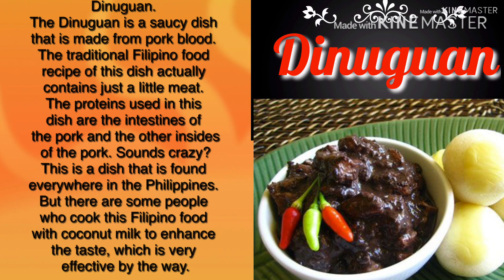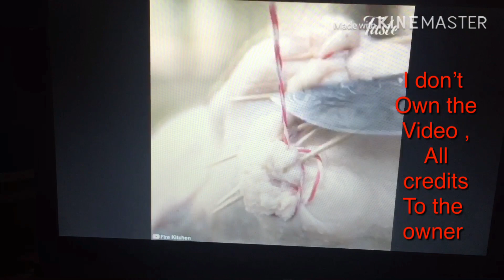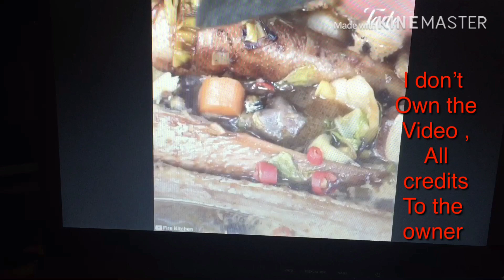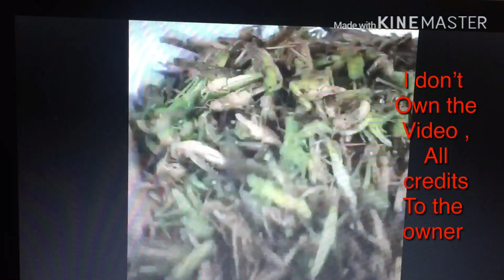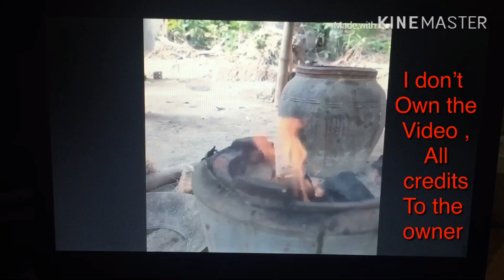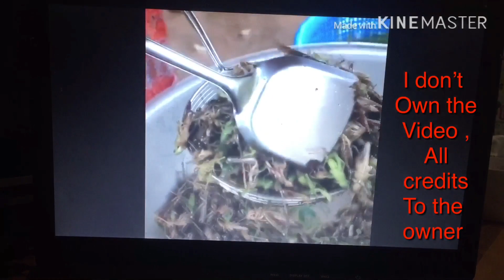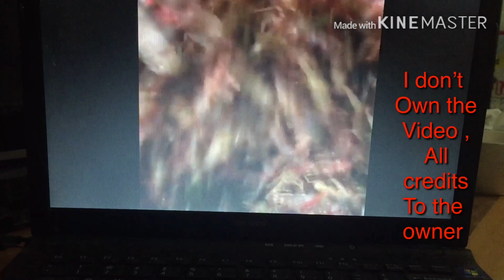Philippines Exotic Delicacies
I don’t own the photos and videos i used.
The Philippines is a land of 7000+ islands. They are consisted of many different ethnicities and therefore their culture is quite mixed. This is why the Filipino food is indeed a variety. There are many different Filipino food recipes that many people would love to get to try.  I can say about Filipino food is that they may seem weird and gross, but they are definitely delicious and tasty. So I decided to share with you the Filipino food that you should try when you get there. Watch my videos about different kind of food delicacies that the Filipinos love.
A blessed day to all.